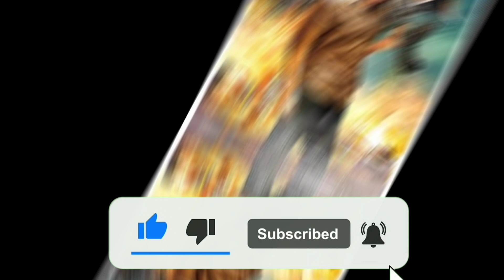Breaking News : Beast Latest Update 🔥 || Beast Vijay || Nelson || Sun pictures || Vijay Looks